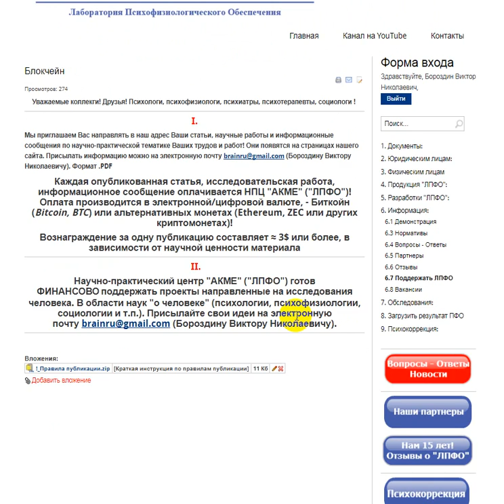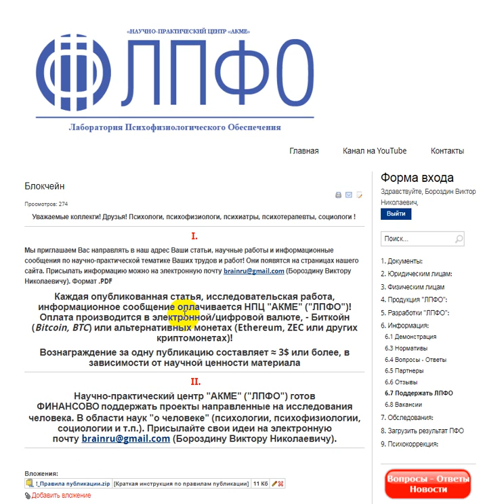Криптовалюта. Блокчейн и психология